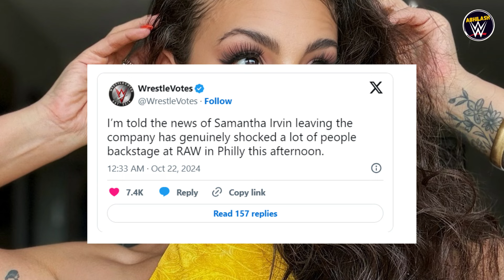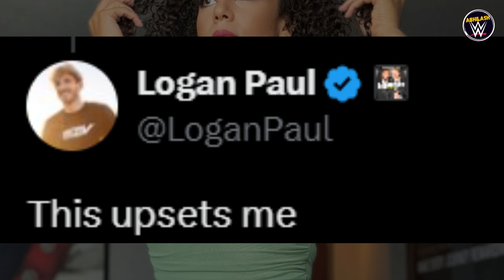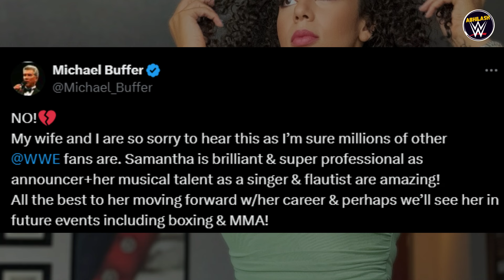Samantha Irvin: WHAT'S NEXT after WWE?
THE RURAL BANKER: A Banker's Account Of Life In Rural India